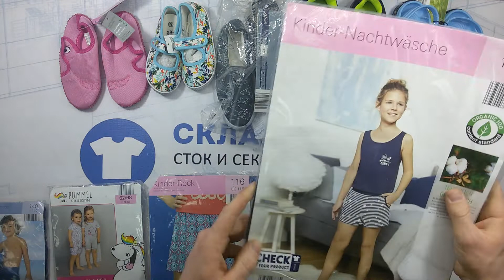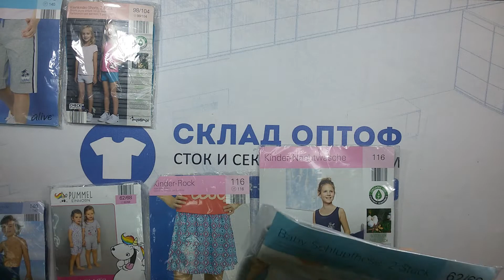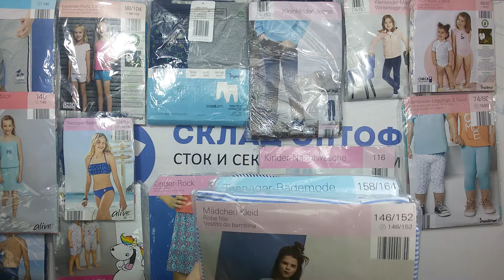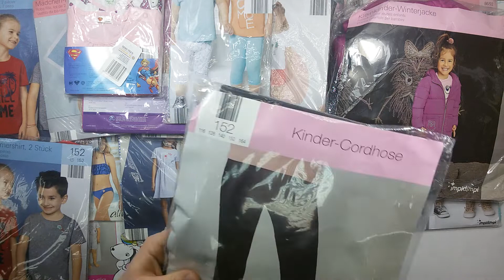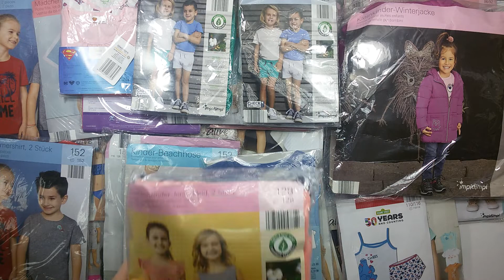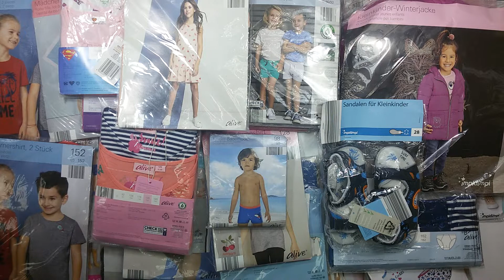3873 ALDI/CRANE детский микс весна-лето ( сток ) 2 пак 13кг. 13.9€/кг. 110шт